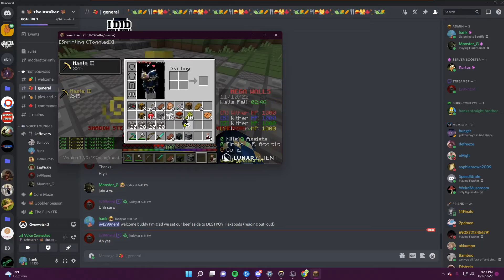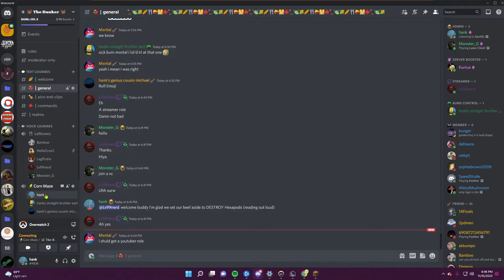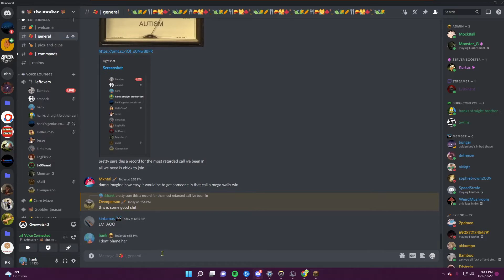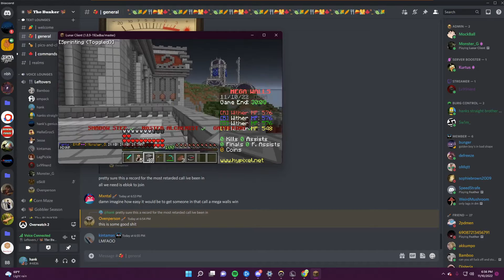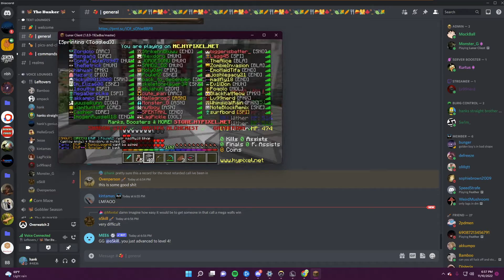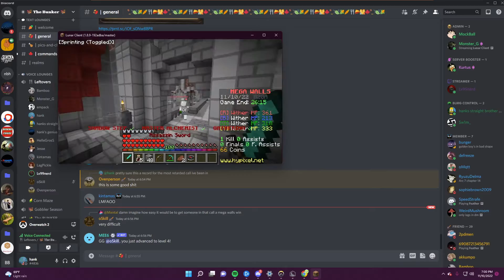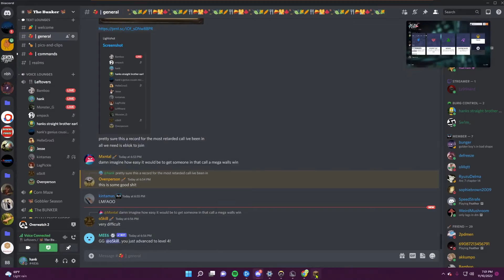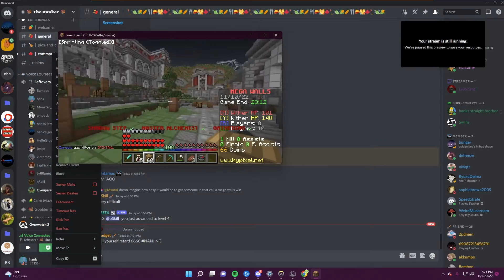The Most Burgs in One Call? | mega walls clips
missing a few people but ye close to Max burgs capacity

DM me clips on discord and I'll post if I likes it

mega walls clips#0718

Add me on the craft!

IGN: MegaWallsClips
banned :/